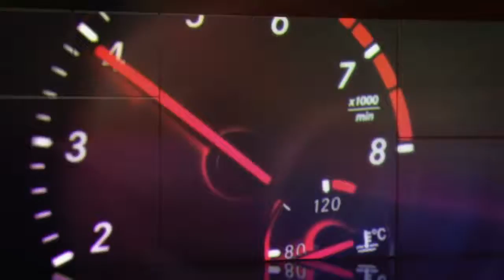Mercedes Benz TV